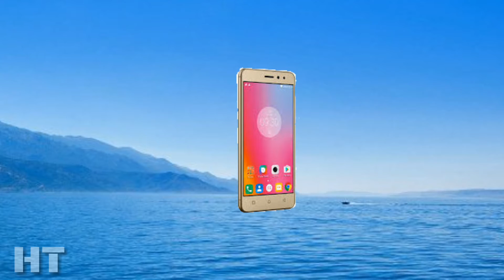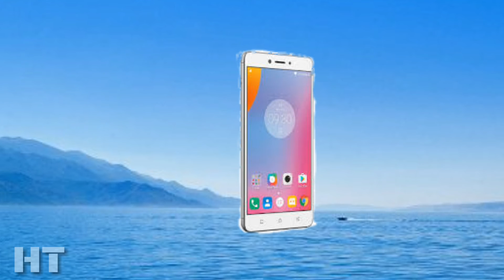New mobile launch Lenovo K6 Note fast lok full review